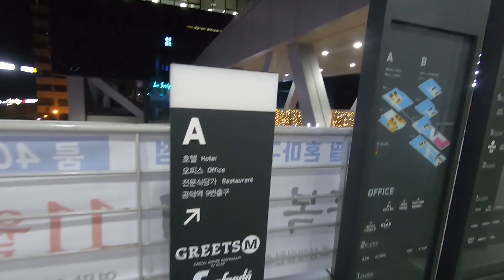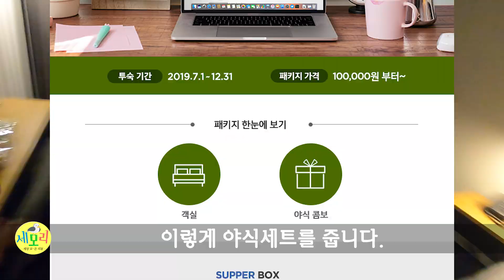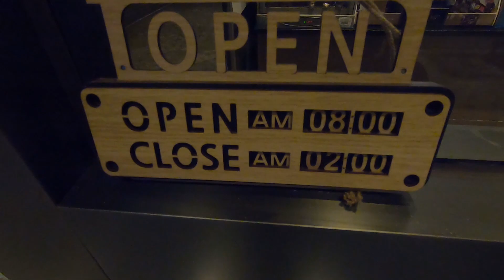마포 글래드 호텔 가성비 호캉스 패키지! 공홈족 패키지를 리뷰합니다.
안녕하세요.
세상의 모든 리뷰 세모리의 한의사 갓트입니다.
오늘 리뷰할 내용은 마포 글래드 호텔의 가성비 호캉스 패키지 공홈족 패키지 입니다.
공식 홈페이지에서 직접 예약하면 되는데요 자세한 내용은 영상을 통해 확인하실 수 있습니다.

너무 호캉스를 즐기는 것 아닌가 싶은데, 새 해에는 건실한 컨텐츠를 만들기 위한 여러가지 고민을 하고 있으니 많은 응원 부탁드립니다!!